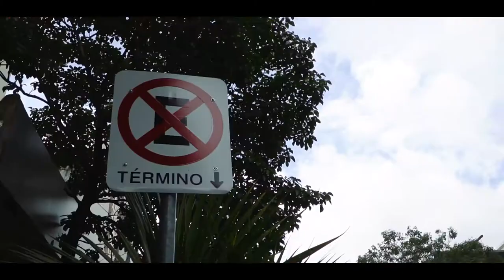Fashion Film - Oscar freire SP